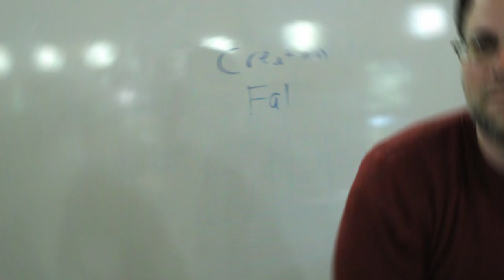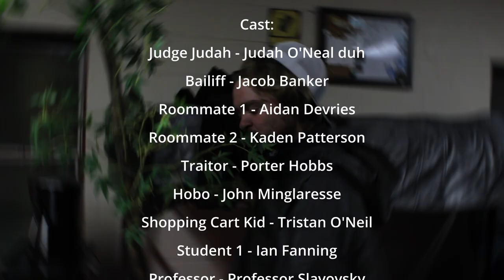Judge Judah - Lawrence Mac Movie 2023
Lawerence Hall's Mac Movie 2023

This year, we follow the courtroom drama at Covenant College. A professor accuses two students of cheating, and two roommates accuse a hobo and his son of squatting in their dorm room.